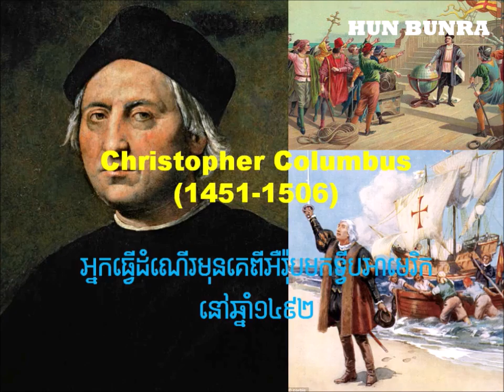រឿងរ៉ាវដ៏អាថ៌កំបាំងរបស់ Christopher Columbus | អ្នករកឃើញទ្វីបអាមេរិកមុនគេ